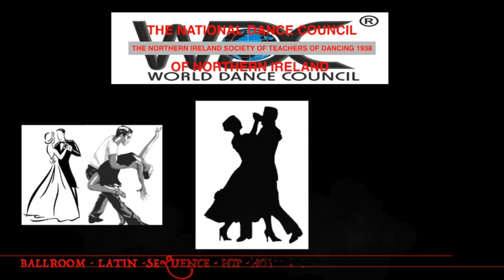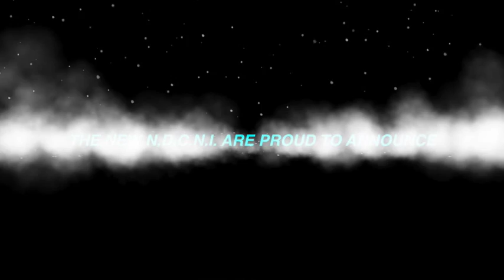NATIONAL DANCE COUNCIL FOR NORTHERN IRELAND